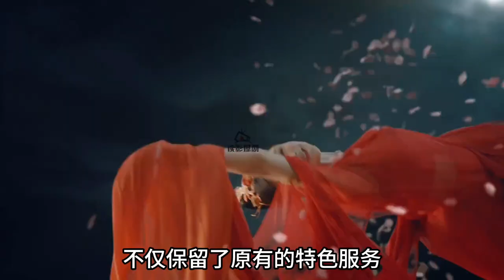《庆余年2》中集：“抱月楼危机”与“悬空庙刺杀”